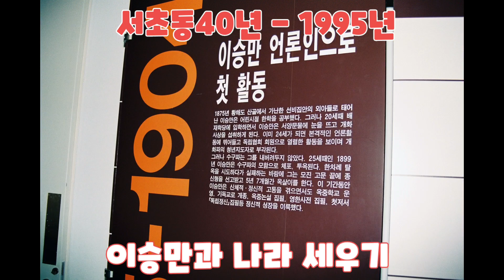서초동40년 - 1995년, 삼풍백화점 붕괴 / 정순영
1995년 6월 29일에 삼풍백화점이 붕괴되는 참사로,
인명피해는 사망 501명, 실종 6명, 부상 937명.
한국전쟁 이후 가장 큰 인적 피해
재산 피해액은 2,700여 억으로 추정.
이 사고를 계기로 건물들에 대한 안전 평가,
119중앙구조대가 서울·부산·광주에 설치되었다.